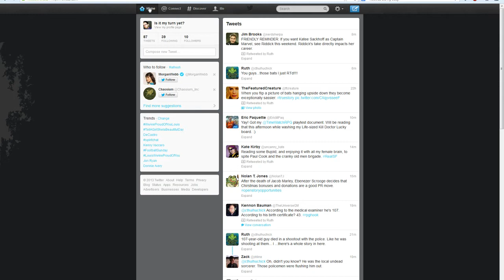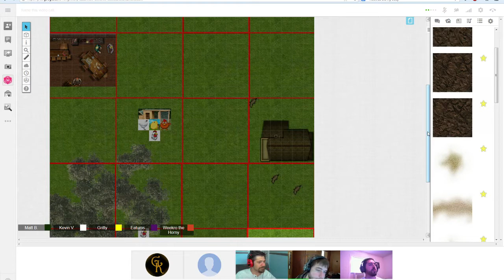Extra-Life Charity, Pt. 3 - Kobolds Ate My Baby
Part 3, The Second Game of K.A.M.B.